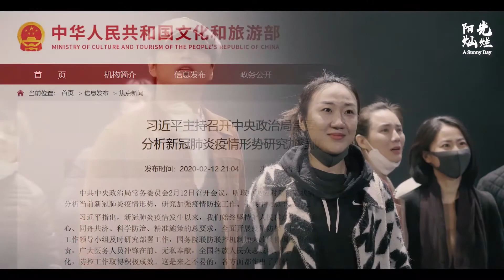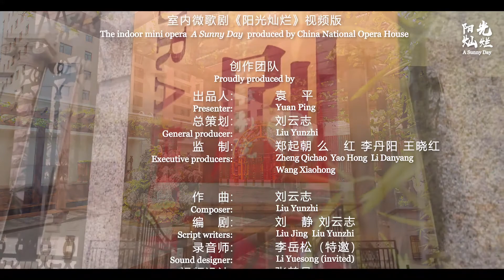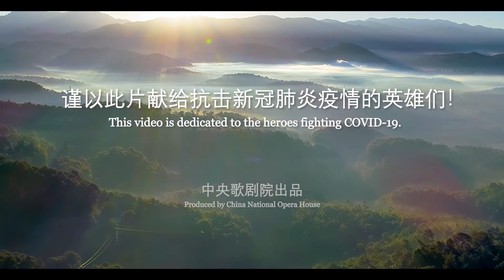"A Sunny Day" - The indoor mini-opera, produced by China National Opera House《阳光灿烂》中央歌剧院微视频室内歌剧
The outbreak of COVID-19 epidemic navigated the world into a time of hardship and sorrows, as well as heroes. As a national troupe, China National Opera House has the responsibility to contribute a fair share to the combat against the epidemic. To honour the heroes and to artistically represent the touching stories of this special time, CNOH took the initiative to create a new form of opera, indoor mini video opera. As a result of enormous efforts, a 21-minute production of dedication, gratitude and love is now online. Please enjoy.

Cast and Staffs

Proudly produced by

Presenter: Yuan Ping
General producer: Liu Yunzhi
Executive producers: Zheng Qichao
Yao Hong  Li Danyang  Wang Xiaohong

Composer: Liu Yunzhi
Script writers: Liu Jing  Liu Yunzhi
Sound designer: Li Yuesong (invited)
Video designer: Zhang Mengdan

Cast

Doctor: Li Shuang
Patient: Ruan Yuqun
Virus: Li Xiang
Volunteer doctor: Gao Wei
Volunteer nurse: Ge Shasha

The first violin:Liu Yunzhi
The second violin: Wang Xiaobei
Viola: Wang Danzhu
Cello: Yang Di
Contrabass: Li Zhan
The populace actors: chorus of CNOH

Production team

Executive director: Liu Jing
Video director: Zhang Mengdan
Cameraman: Zhang Zhengdong
Promotion manager: Fei Bin
Assistant cameramen: He Lun
Wang Yizhou
Video editors: Zhang Mengdan  He Lun
Chorus director: Gao Wei
Assistants of cameraman: Hu Minqiang  Xu Linyao
Photographer: Fei Bin

Stage director: LYU Yingzhe
Yuan Jingnan
Light engineer: Yang Fan
Makeup artist: Gao Jianxin
Audio engineers: Chen Yaping
Wei Xing  Fang Yiyang
Stage assistants: Qi Jiancheng  Zhen Xu

Introduction
There are three scenes.

Scene 1 is set at the time of the outbreak. After experiencing shock, sorrow and heart shattering sadness, people in the epidemic affected area, with the support of the whole country, bravely fought back.  The title of the chorus song is Fight, Fight . After the chorus, the images represent doctors and nurses coming to help.

Scene 2 is the main part of the video.  In the ward, the patient is awake. The near death experience gave her a deep insight into the value of life. She is grateful to doctors and nurses and sings The Sunshine. The doctor comes in and has a few words with the patient. But at this very moment, the virus is in the ward too. He is proud of his evil agenda and sings I'm Coming. The doctor sings The Spring Will Come to encourage the patient. Deeply touched by the love from the motherland and the people, the doctor and patient sing Everything Will Be Better. Unwilling to be wiped out, the virus sings Come Back Again and declares "I will find a chance to come back again."

In scene 3, the epidemic is effectively under control and the volunteer doctor and nurse are coming home. The chorus sing  A Sunny Day, expressing great gratitude to the CPC, the country, the heroes and the people.